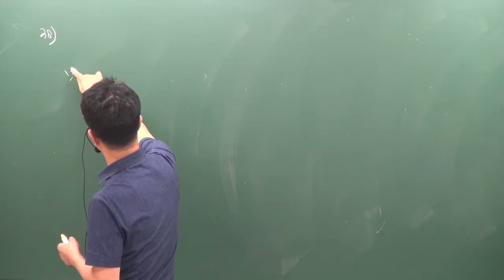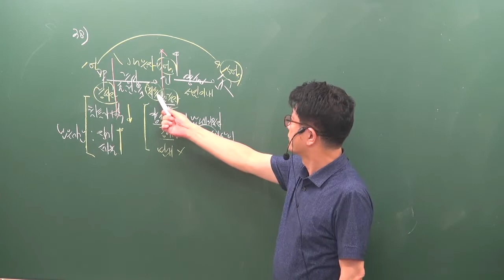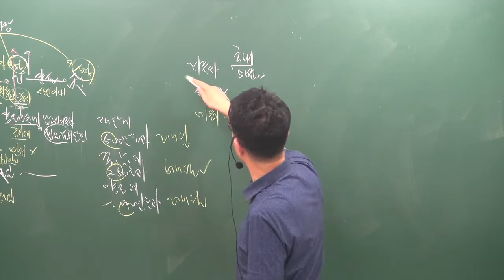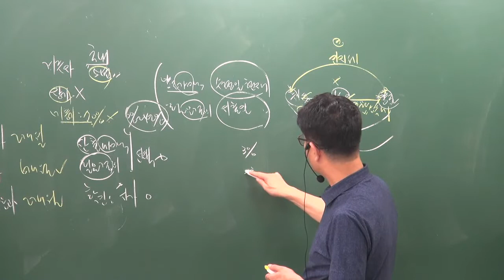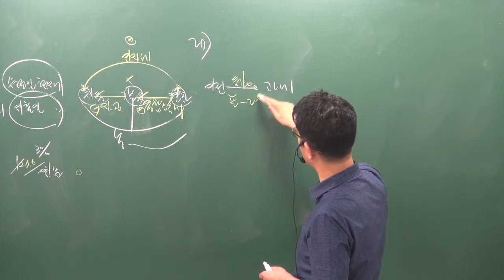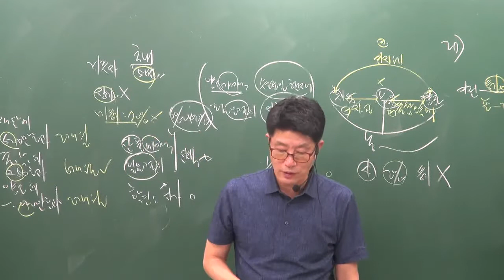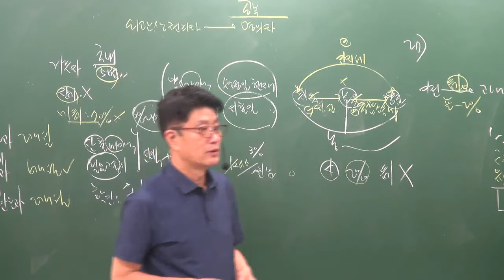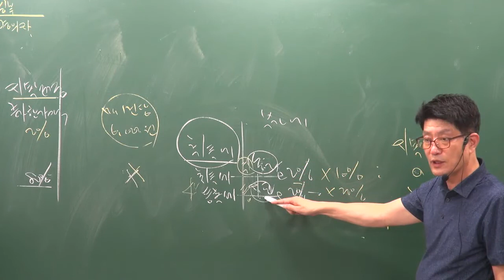[공전무] 2019년 공인중개사 부동산세법 모의고사 9-2